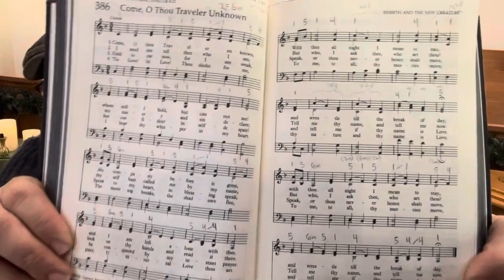Come, O Thou Traveler Unknown (autoharp tutorial)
This is a wonderful hymn of Charles Wesley, set to the popular Scottish tune YE BANKS AND BRAES… in short, you have probably heard this tune before!  If not…you’ll soon thank me!

This is a great song to add to your repertoire because it is popular in both sacred and secular circles, and would be welcome at any Celtic session you may stumble into as well.

So grab your autoharp…and let’s get to it!